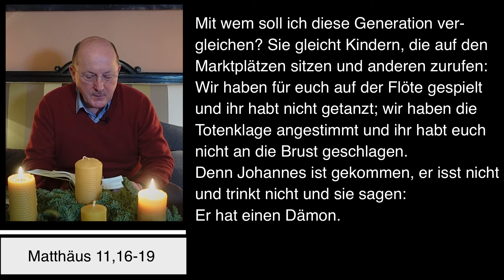Dompfarrei St Bartholomäus Stadtdekan Johannes zu Eltz 10122021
Freitag, 10. Dezember 2021 – Impuls von Stadtdekan Dr. Johannes zu Eltz, Pfarrer der Dompfarrei St. Bartholomäus in Frankfurt am Main.